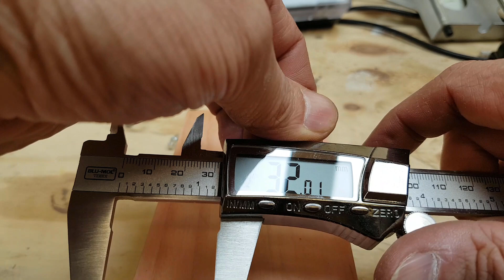DIY Jig for System 32 / 32mm Shelf Pin System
I'm building a cabinet and needed a jig to accurately drill four lines of shelf pin holes. I used the System 32 standard - characterised by the columns of 5 mm holes on 32 mm centers.

The jig is simple to make and took about 30 minutes. It utilizes a router edge guide to keep the column of holes in line and a piece of 2x4 as a drill guide.